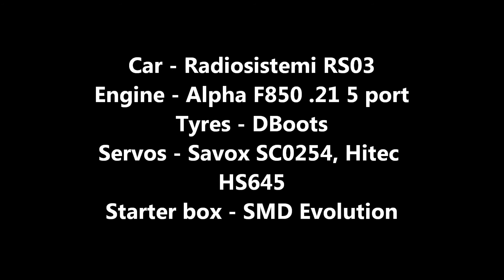Nitro at the park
I had decided to get my old radio controlled car going after a little while of sitting in the shed, well  a few months to be more precise. So here it is in some of its glory after a little tune up, she was running good.

The car is a Radiosistemi Crono RS03 made in Italy and at one point was the car that won many World Series races in the hands of Dave Crompton (not this particular car).

Car - Radiosistemi Crono RS03
Engine - Alpha F850 5 port nitro racing engine
Starter box - SMD Evolution (damn good start this one)
Tyres - Dboots (very grippy, especially on Astroturf)
Servos :- Throttle/brake - Hitec HS645
               Steering  - Savox SC0254
Radio Gear- 27mhz FM Team Losi transmitter (was from an LST 2 combo), LRP Phazer 27mhz FM receiver
1100mah 6v hump pack receiver battery pack
Team Dynamite metered glow starter.